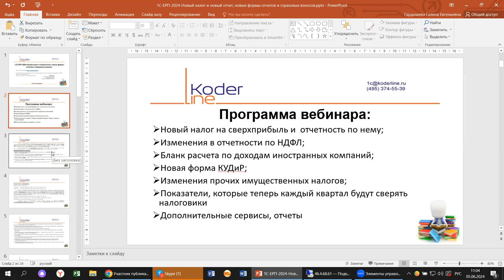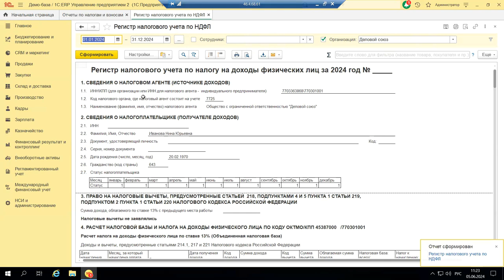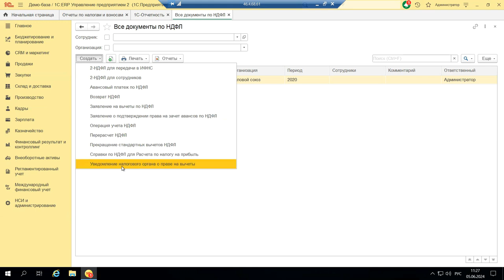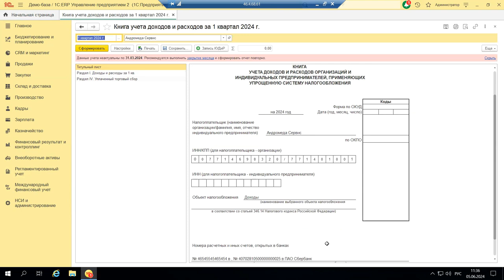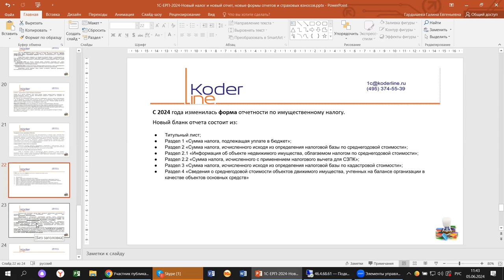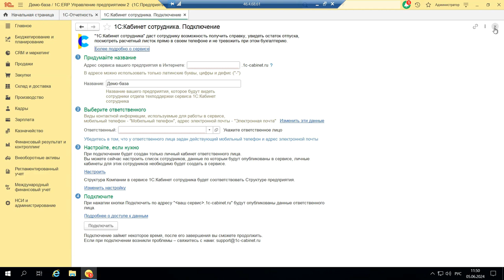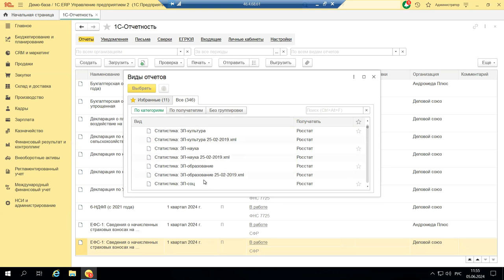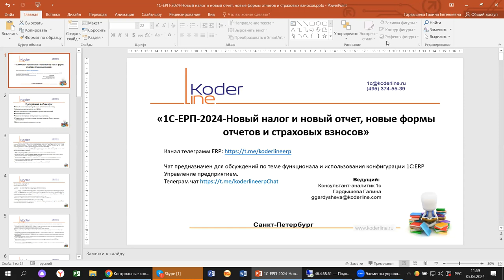Вебинар «1С:ERP. Новый налог и новый отчет, новые формы отчетов и страховых взносов»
Компания «Кодерлайн» провела вебинар «1С:ERP. Новый налог и новый отчет, новые формы отчетов и страховых взносов»

Описание
В 2024 году новую форму 6-НДФЛ мы сдавали за первый квартал. На примере 1С:ERP проверим, что изменилось. На что, кроме новой формы, обратить внимание.

Программа
1.     Новый налог на сверхприбыль и отчетность по нему;

2.     Изменения в отчетности по НДФЛ;

3.     Бланк расчета по доходам иностранных компаний;

4.     Новая форма КУДиР;

5.     Изменения прочих имущественных налогов;

6.     Показатели, которые теперь каждый квартал будут сверять налоговики;

7.     Дополнительные сервисы, отчеты.